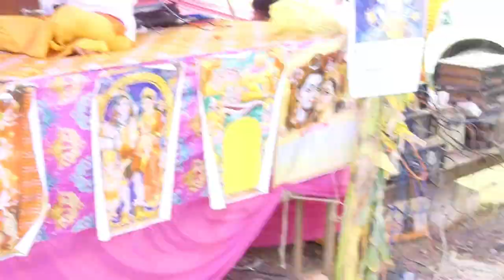नगला महानंद में बहिन जी ने सुनाया भजन!! जनता फूट फूट कर रोने लगी!! Sastri Neelam yadav!! 6397972120